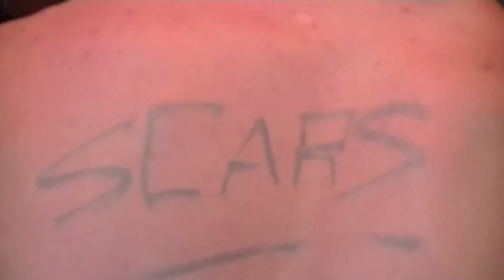More Joy in Heaven (Official Movie Trailer)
My three friends and I adapted a novel into a screenplay trailer when we were in Grade 12. It was originally 6 minutes long and used copyrighted music. I just recently edited it, I think it has vastly improved.